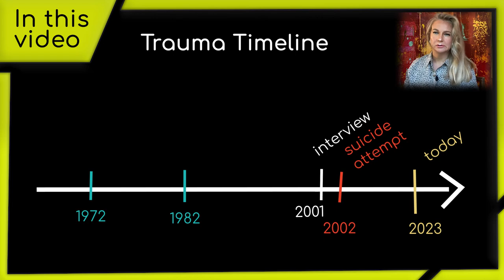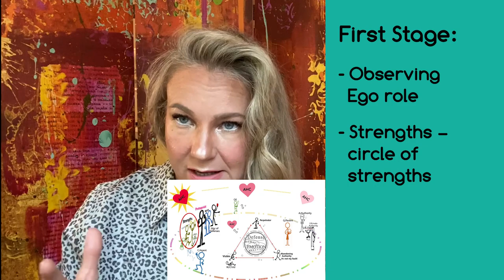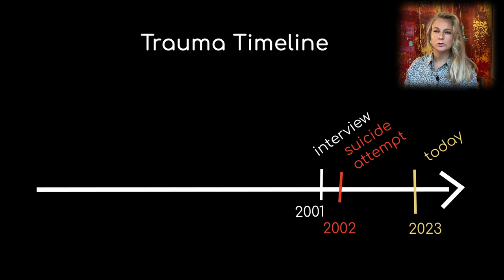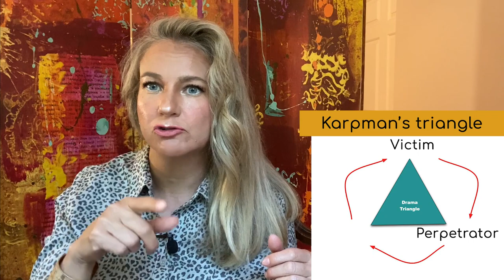Karen Mulder. Trauma & Post Traumatic Growth. Psychodramatic Investigation. Episode 1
Dear Friends and Colleagues,

Introducing you to "Psychodramatic Investigation," a new series where I present this method to those who are unfamiliar or use it in their life and work. In this episode, we focus on the captivating journey of Karen Mulder, a top model from the '90s. Join us as we uncover her story of triumph over trauma, discussing topics such as her overdose, experiences of sexual abuse, and the impact of her early childhood. Discover the power of psychodrama and its ability to promote growth and healing.